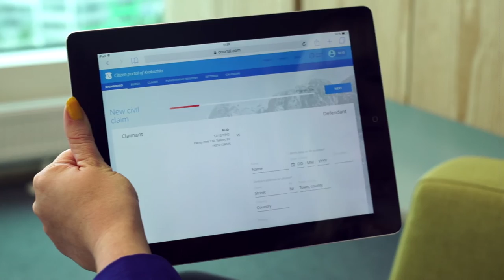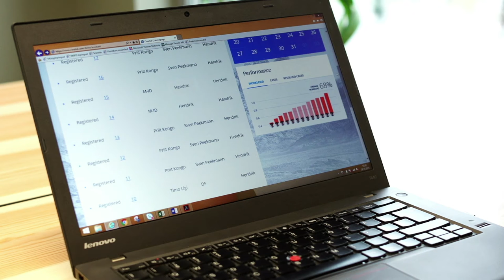e-Justice: courts solution from Estonia